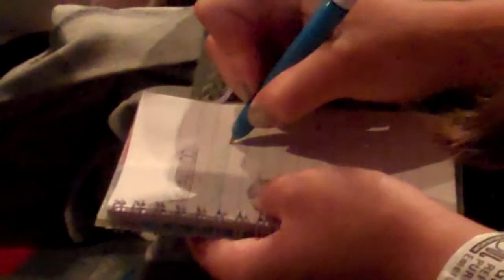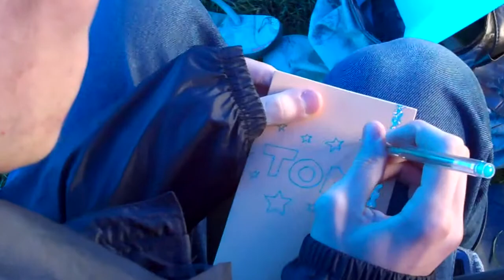All Saints Weston at Soul Survivor 2011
We had a great time at Soul Survivor 2011!!!